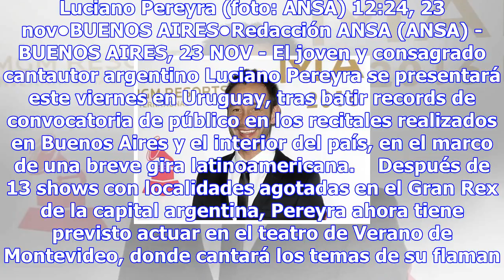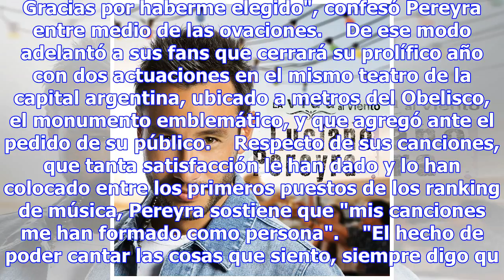Argentino luciano pereyra se presenta en uruguay - uruguay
Luciano Pereyra (foto: ANSA) 12:24, 23 nov•BUENOS AIRES•Redacción ANSA (ANSA) - BUENOS AIRES, 23 NOV...